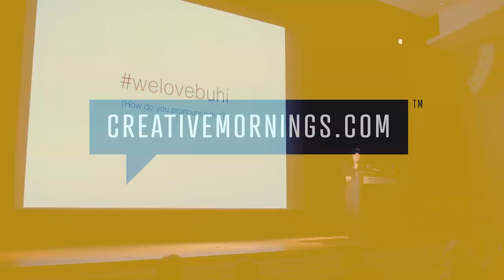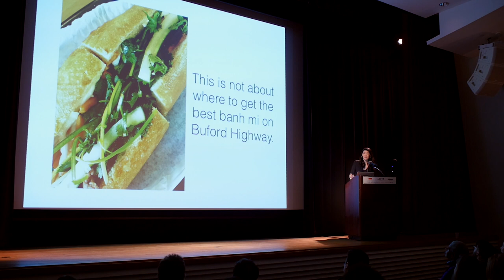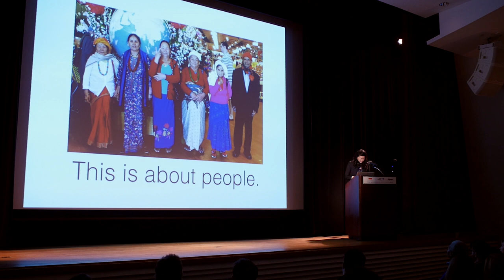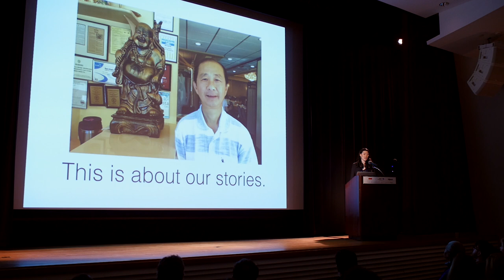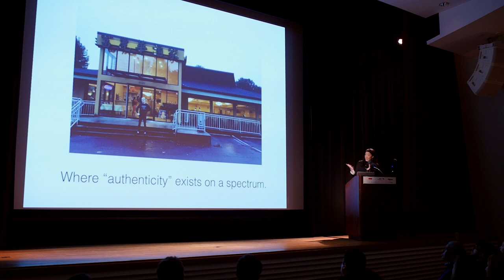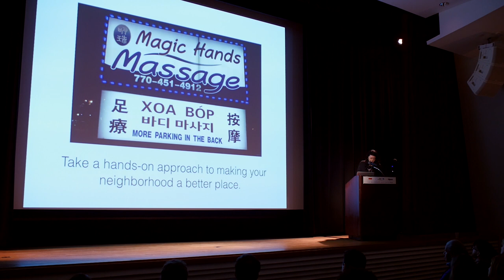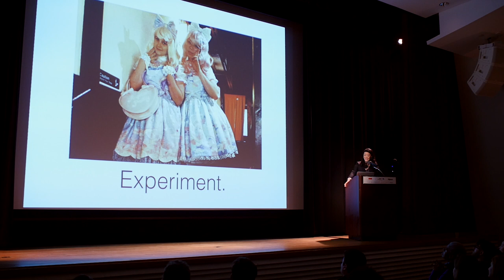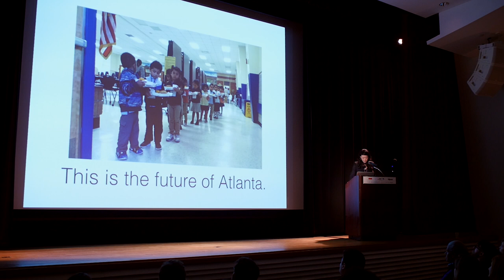Marian Liou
Marian Liou onf @welovebuhi

Marian Liou at CreativeMornings Atlanta, February 2016. Free events like this one are hosted every month in dozens of cities. Discover hundreds of talks from the world's creative community